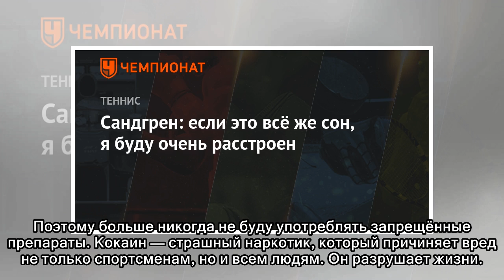Эванс: больше никогда не буду принимать кокаин, это страшный наркотик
Британец Даниэль Эванс, чья однолетняя дисквалификация за нарушение антидопинговых правил истекла 23 апреля, заявил, что больше никогда не будет употреблять кокаин. «Я увидел, к каким разрушающим посл...